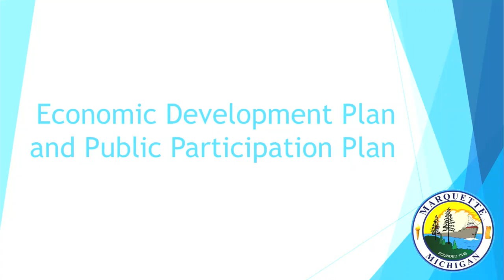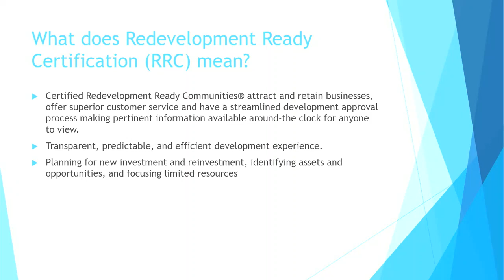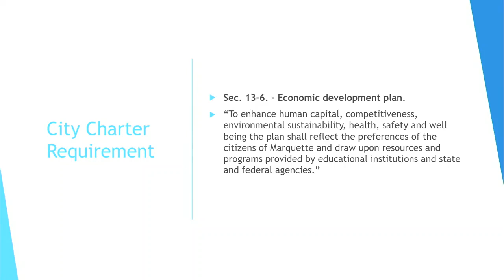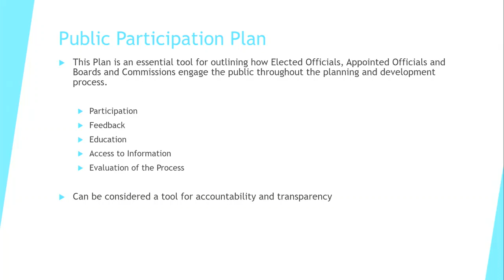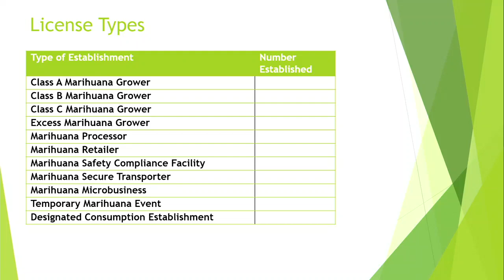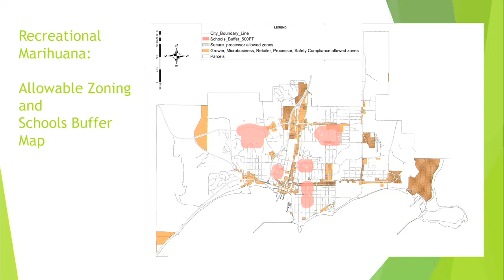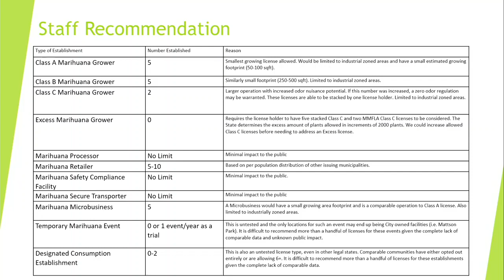Marquette City Commission Meeting 09-09-19